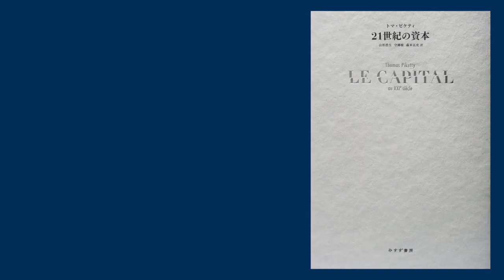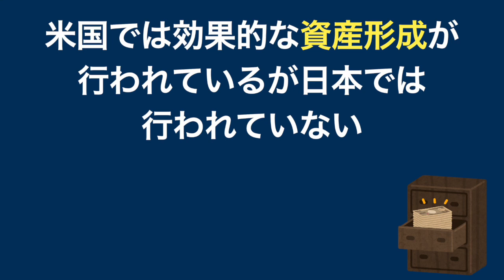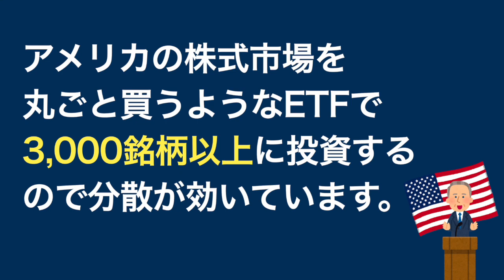アメリカでFIRE達成している人たちが投資している先。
使用してる証券会社